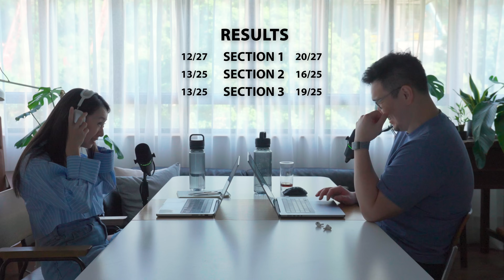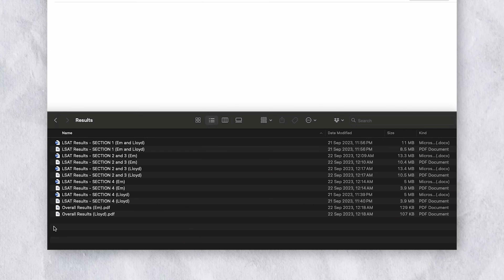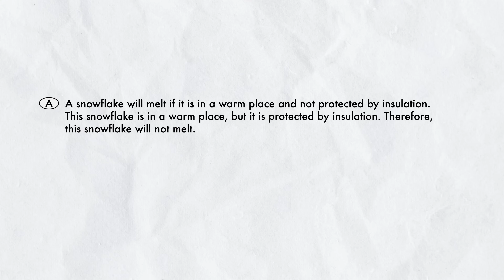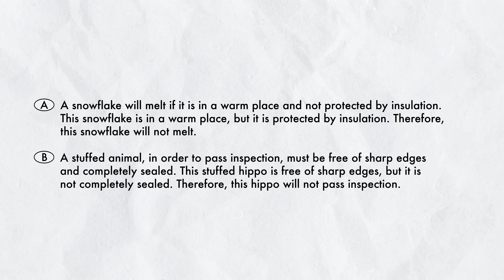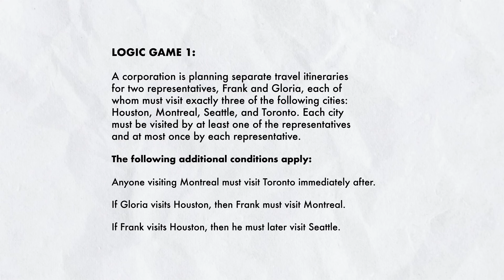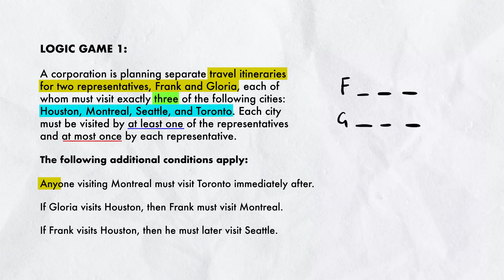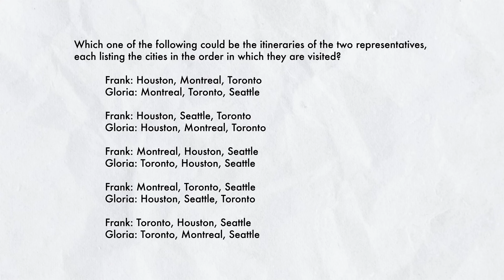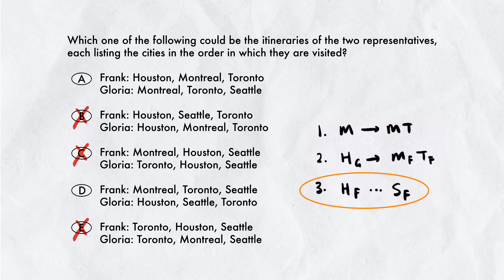Non-US lawyers take the LSAT (with ZERO prep)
we wish we knew that scratch paper was allowed.

Love our content and want to support us? Buy us a milk tea here!

*Contact and Goodies*